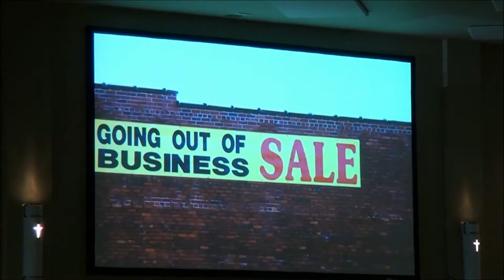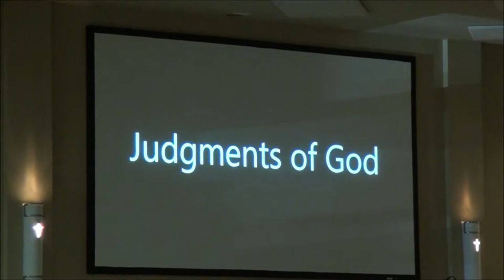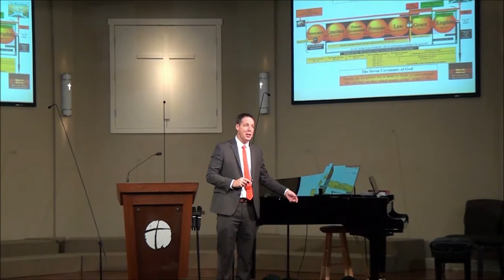Judging The Times by Jason Murphy @ Open Door Baptist Church, WA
Topic: Discerning Bible Prophecy.